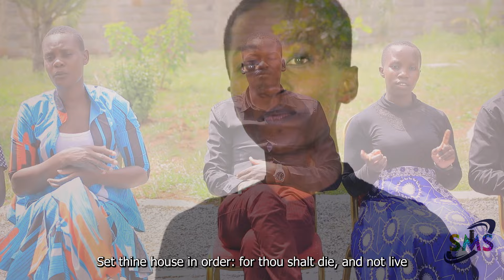HEZEKIAH BY AIRPORT CHURCH CHOIR KISUMU || OFFICIAL VIDEO